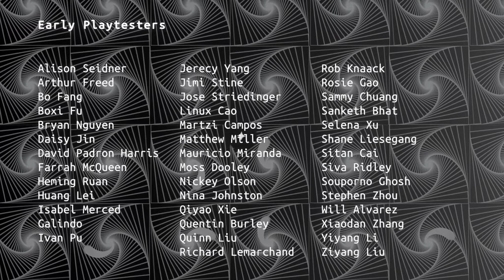SDIES | Full Game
Hey!

This is a quick walkthrough for a game called SDIES. It's a short, abstract point-and-click game.

I hadn't really played anything quite like it and I enjoyed the experience.

If it looks interesting to you then definitely give it a play. SDIES is free on Steam, you will finish it in one go.